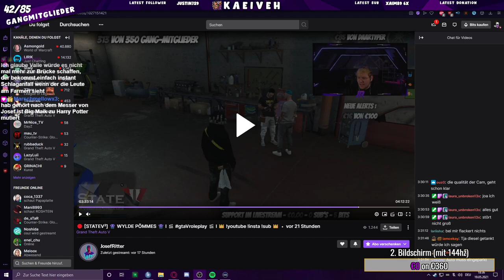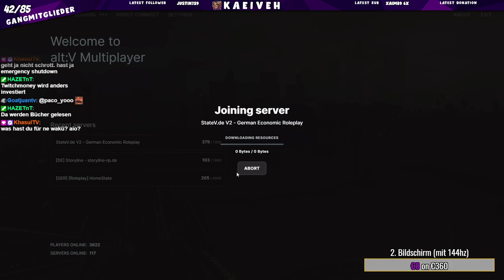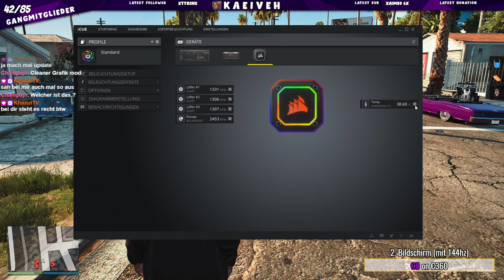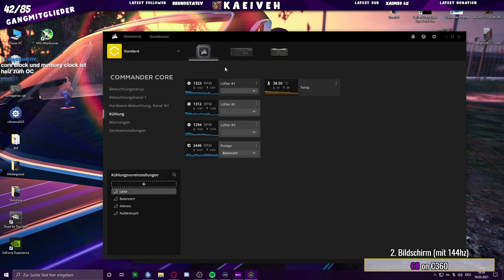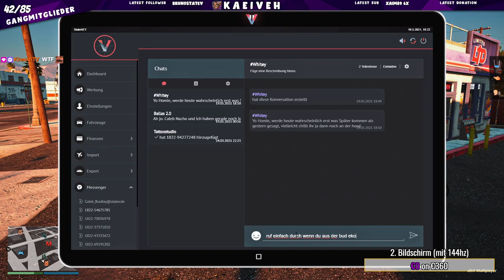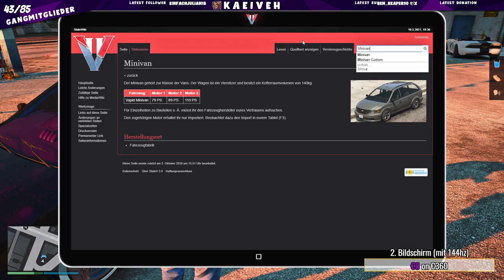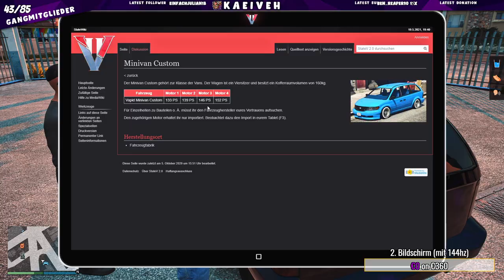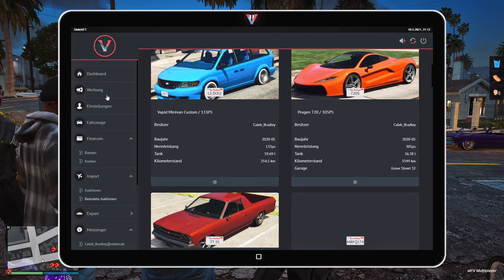Caleb Bradley 45NH OG